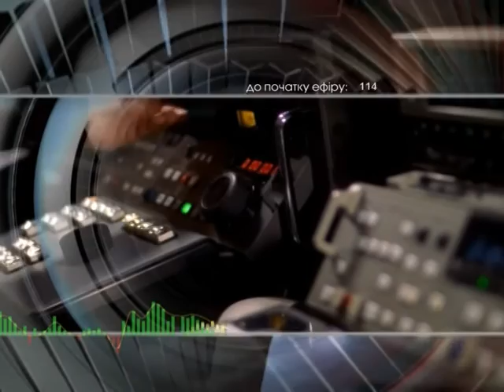Добрый вечер 19 12 15 Алексий